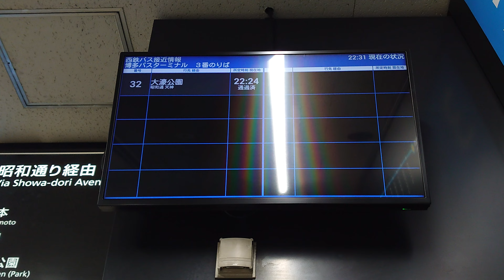【LCD】 博多バスターミナル 高速バス 32番のりば 発車標（4K）